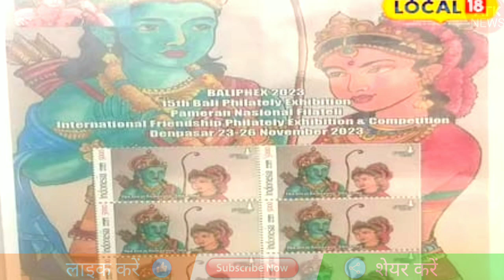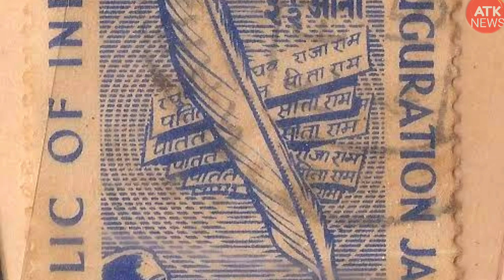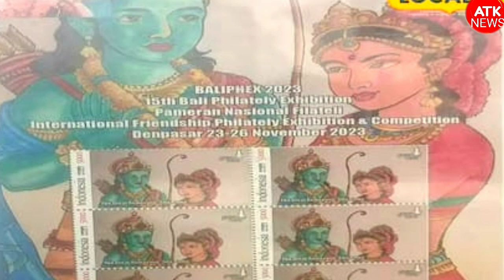Ram Mandir news : भारत नेपाल श्रीलंका कनाडा, कंबोडिया के ही नहीं.जापान के डाक टिकट पर भी श्रीराम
News:PM MODI ने महाराष्ट्र के सोलापुर में PM आवास योजना के लाभार्थियों को घर की चाबी सौंपी.
News: 57 साल पहले नेपाल में जारी हुए एक डाक टिकट वायरल हो रहा है, जिसमें
BREAKING NEWS: अटल सेतु पर स्कूटी दौड़ाने से लेकर पिकनिक मनाने तक
नेपाल के जानकी मंदिर में 22 जनवरी को सवा लाख दीए जलाए जाएंगे,3000 से अधिक उपहार
Ayodhya News: PM मोदी कर रहे 11 दिनों का कठोर उपवास,क्या है इन 45 व्रतों के पालन में खास?
Ayodhya Ram Mandir news: राम मंदिर की सुरक्षा को लेकर अयोध्या से नेपाल बॉर्डर तक हाई अलर्ट
मकर संक्रांति 2024 क्या करें भाग्य उदय के लिए || क्या ना करें
Ayodhya News: अयोध्या फैसले के वक्त अदालत में मौजूद वह बंदर कौन था? जज को भी करना पड़ा था 'प्रणाम'
world news : 90 फीसदी मुस्लिम आबादी वाला देश, जहां हर घर में रामायण
Ayodhya News:1949 की रात को बाबरी मस्जिद में राम लला की मूर्ति का प्रकटीकरण
Ayodhya Ram Mandir news: दो घंटे की पूजा,पीएम मोदी का संबोधन.जानिए प्रतिष्ठा में क्या-क्या होगा
Big News: उमा भारती ने प्राण प्रतिष्ठा के पहले राम जन्मभूमि आंदोलन को किया याद
BREAKING NEWS:अयोध्या राम मंदिर को अब तक कितना दान मिला || इन्होंने 11.3 करोड़ रुपये का दान दिया है
BREAKING NEWS: आज कि बड़ी और तााजी खबर Today's big and latest news aaj ki taaja Khabr
Breaking news : Mumbai Me Duniya Ka लम्बी पुल || PM Modi Karege उद्घाटन
 khabar hindi news
 khabar hindi news
आईपीएल 2024
hindi news live
hindi newspaper
news today
opposition meeting mumbai
news india
current affairs
db news
bjp news
supreme court
gujarat hc
Mark zuckerberg speech
chhattisgarh news
madhya pradesh news
breaking news
today news
politics in cg ibc24
chhattisgarh political latest news
cg political news ibc24
politics ibc24
chhattisgarh politics news
cg ki baat
cg politics news
cg politics​​​​
chhattisgarh politicst
chhattisgarh political news
elon musk
spacex
starlink
spacex launch
spacex starship
spacex news
starship spacex
pm modi
ayodhya ram mandir
indian temple in america
hindu temple usa
hindu temple in america
america songs
america music videos
gautam adani
jeff bezos
mukesh ambani vs gautam adanigautam adani income
who is gautam adani
gautam adani car collection
gautam adani wife
news7
news portal
bihar news
daily current affairs
hassanal bolkiah
shorts
youtube shorts
breaking news new drama
new drama breaking news
breaking news drama next ep
new pakistani drama
green tv dramas
new pakistani drama 2023
green tv new drama
Taji Khabar
tv9 marathi breaking news
reliance industries
reliance jio
Mukesh ambani jio news
Elon musk
world news
tbsnews
marathi news live
live news
news24 live stream
issue of the day
nepal broad casting channel
Fataft News
modi live
narendra modi
dblive
ramayan
ram bhajan
tseries songs
Har ghar mein ramayan
top news
indonesia
indonesia ramayan
atal bridge
atal setu
international news
us news
daily news
aajtak news
chunav aaj tak
halla bol aaj tak today episode
halla bol aaj tak live
halla bol today aaj tak
ayodhya ram mandir live news
halla bol debate
halla bol debate today
hallabol aajtak